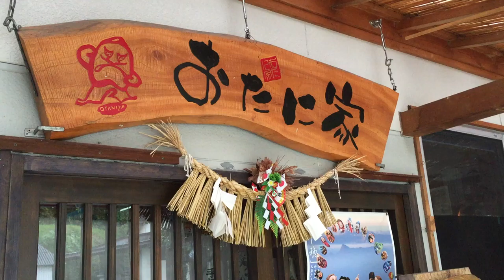高千穂手打ち蕎麦おたに家（ランチ/神楽/無農薬/宮崎県西臼杵郡高千穂町大字三田井5138-1）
高千穂手打ち蕎麦おたに家
住所/ 〒882-1101 宮崎県西臼杵郡高千穂町大字三田井5138-1

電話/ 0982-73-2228